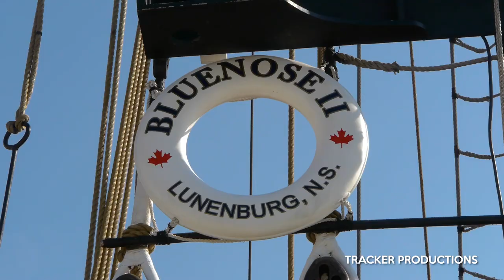The Bluenose ll visits the Kingsville, Ontario Tall Ships Festival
I was fortunate enough to be able to see the Bluenose ll under construction in Lunenburg, Nova Scotia which you can see in this video. Boy was I excited to see her completed at the Kingsville, Ontario Tall Ships Festival in 2019!  With permission, I was able to fly my drone and get some beautiful shots. If you want to know more about the Tall Ships Festival in Kingsville,